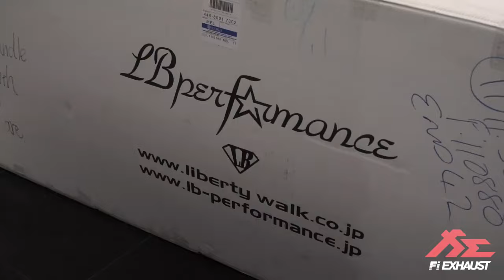Lamborghini Aventador LP700-4 Libertywalk Frequency Intelligent Exhasut Fi Exhaust airrex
Fitted with
LibertyWalk LB Performance Widebody Kit
Airrex Suspension
Frequency Intelligent Exhaust (Fi Exhaust) Volcano Version.